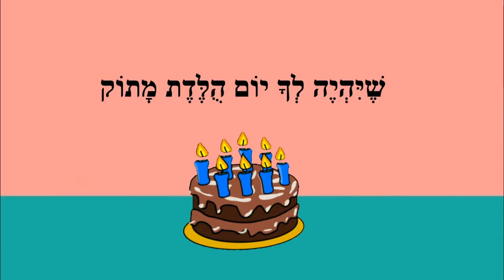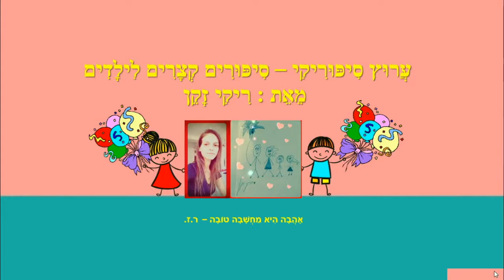יום הולדת שמח מאוד - ברכות ליום הולדת - כתבה: ריקי זקן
יום הולדת שמח מאוד
ברכות ליום הולדת